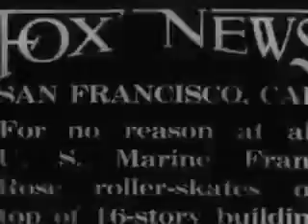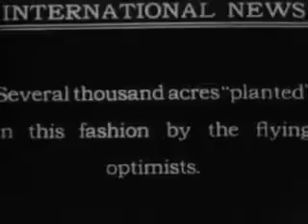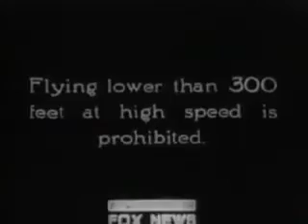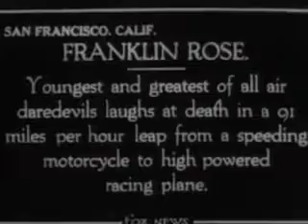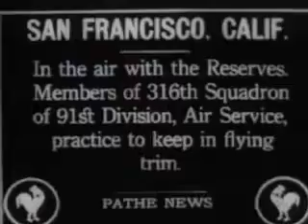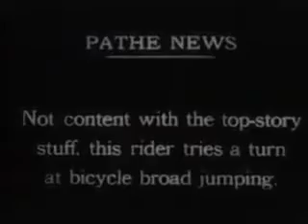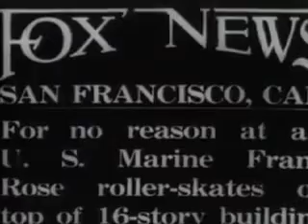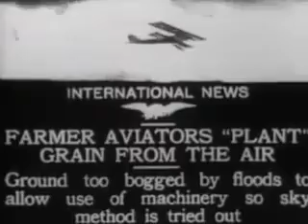A 1918 silent film showing daredevils from that time performing stunts - Death defying stu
Visit my youtube channel at A 1918 film showing daredevils on skates, motorcycles, skiis, airplanes, and windmills.

A compilation of stunts from old silent movies. Clip is taken from the movie The Fall, which I recommend everybody to watch.

Here are 10 of the most dangerous movie moments of all time! (James Bond, Mission Impossible, Point Break and more!)